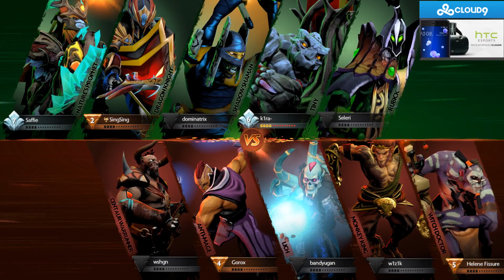SingSing 14th January #1